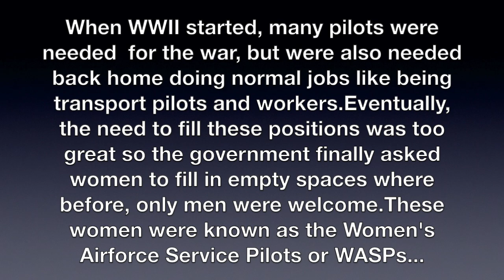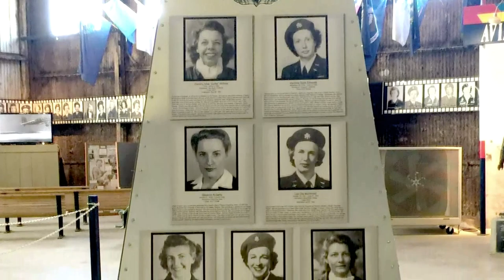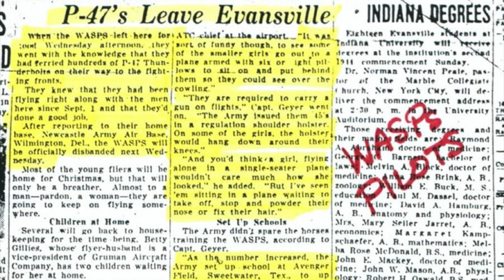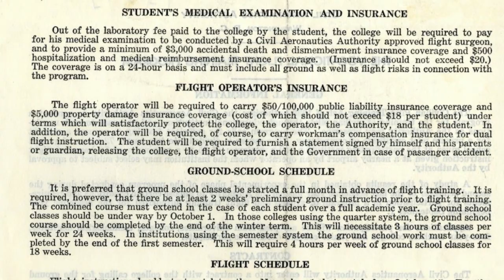WASPs: Soaring Through Gender Barriers in the Airforce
Junior Group Documentary
Theme: Breaking Barriers in History